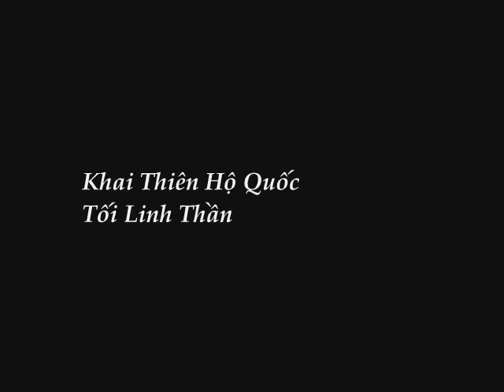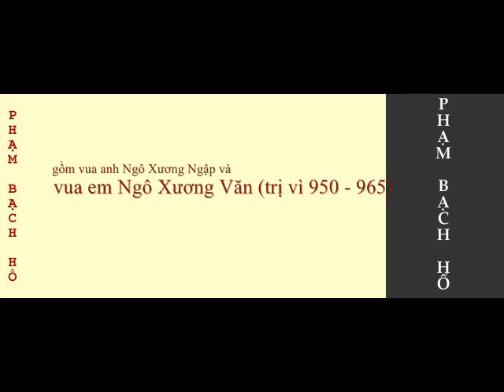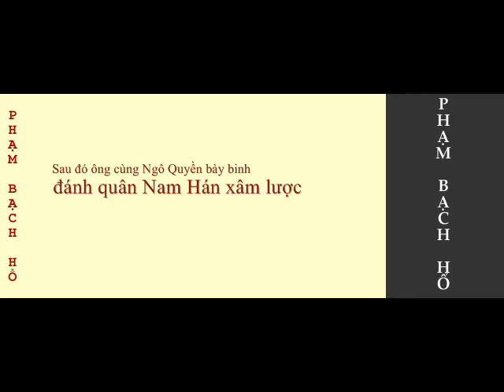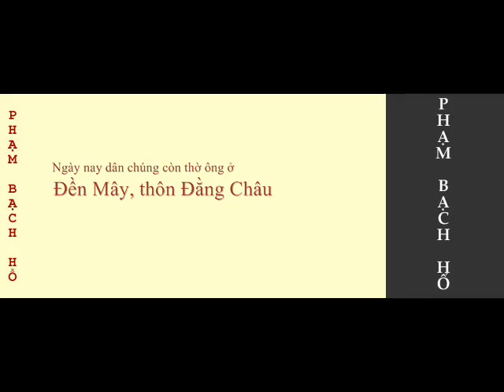PHẠM BẠCH HỔ